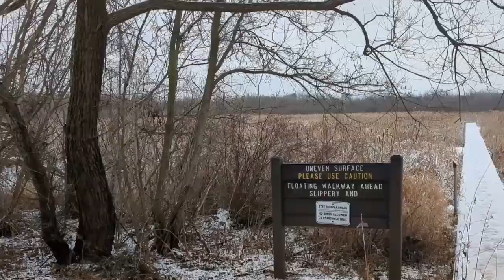Volo Bog State Natural Area January 10/2024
Volo Bog State Natural Area January10/2024 @winter @morning  @volobogstatenaturalarea @volobog @statepark @volo @lakecounty   @illinois @usa @volonaturecenter @barn @wetlands @marshas @nature @wildlife @woodlands  @savanna @marshes @prairie @woods @trails @hiking @walking @skiing @wildflowers @birdswatching @boardwalk @visitercenter @lake  @quakingarea @savana @prairie @pleinair @photography @art @tadeuszseidelart @tadeuszseidel